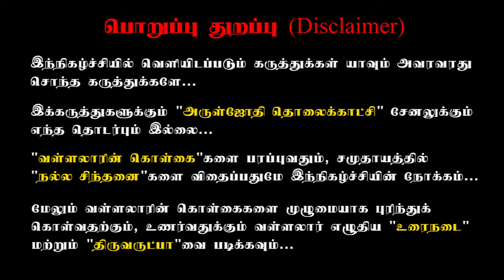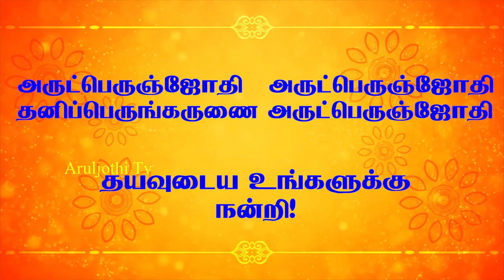ஆன்மநேய ஒருமைப்பாடு சத்தியமா? சாத்தியமில்லையா? | Harmony of the Soul Possible or not?